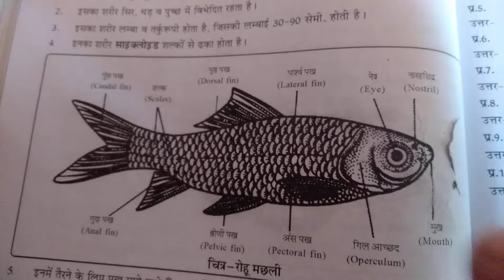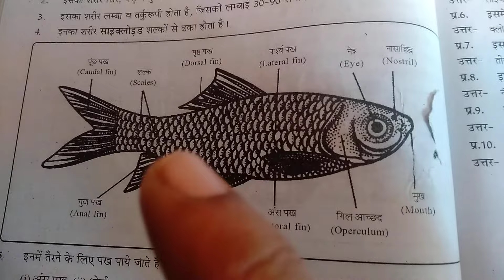Fish structure (Rohu Fish) by J. K. Sharma